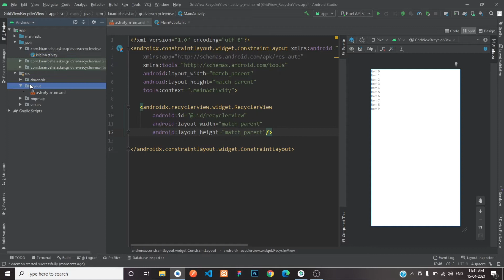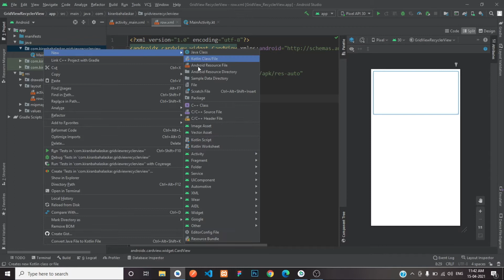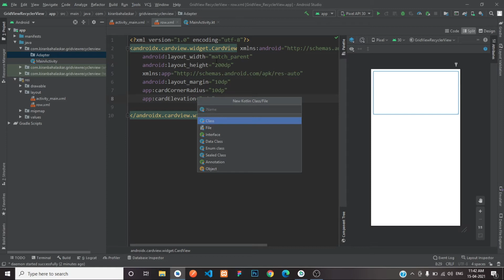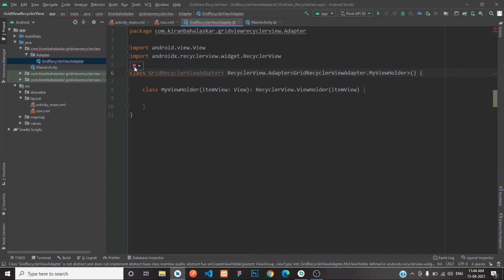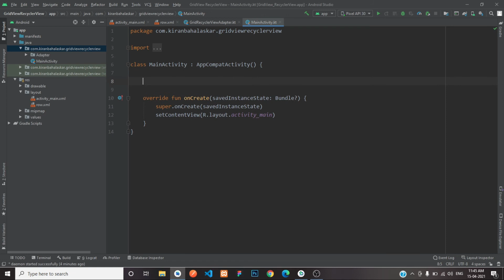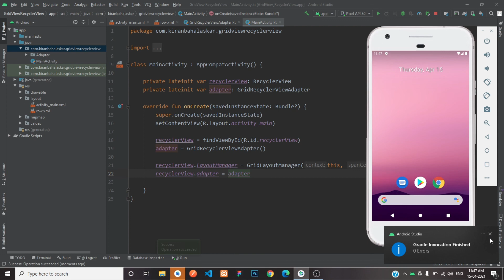Grid Recyclerview Using Kotlin in Android Studio | Android Tutorials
Hello Friends Today We Will Learn How to Create Grid Recyclerview Using Kotlin in android studio